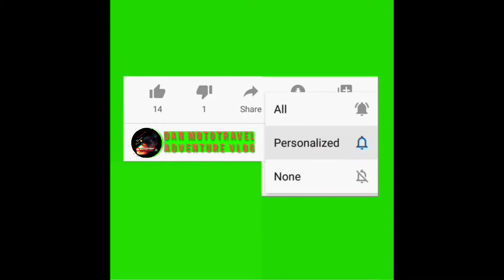edsa gaming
edsa gaming/Dan Mototravel adventure Vlog.
Facebook page/Dan Mototravel adventure Vlog.
🎥 May 2, 2021 - YouTube